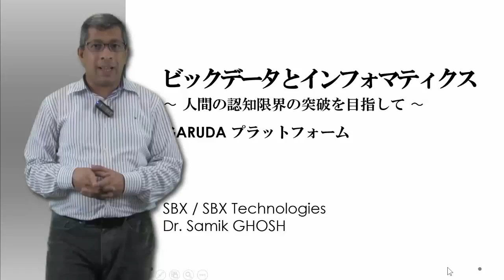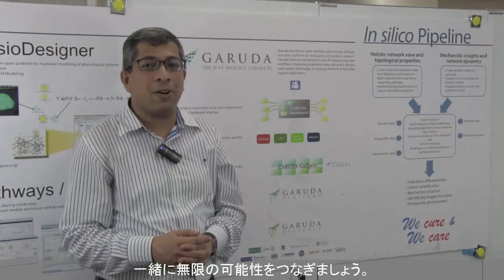JASIS特別展示：システムバイオロジーが精密医療・個別化医療に革命をもたらす。オープンイノベーション・プラットフォームGaruda。（簡略版）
人工知能のノーベル賞といわれるアワード「The Computers and Thought Awardを受賞した北野宏明博士関連Garudaプラットフォームをご紹介する。システムバイオロジーの最新ツールが精密医療・個別化医療に革命をもたらす！様々なデバイスの連携から画像などの情報をリアルタイムに処理し、高機能解析ツールをシームレスに利用できる環境が実現。国内外の研究機関の参加を得て開発した、オープンイノベーション・プラットフォームである。
本動画の紹介以外、「バイオ、ライフサイエンス関連ビッグデータ」の特別展示を以下にて
開催するので、是非ご来場を！！

イベント名：JASIS 2015 先端診断イノベーションゾーン
日　時：2015年9月2日(水)～4日(金） 10:00～17:00
場　所：幕張メッセ　8ホールJASIS 2015先端診断イノベーションゾーン内
参加料：無料

【ビッグデータ関連特別展示】
ライフサイエンス & バイオ関連データベースについて、最新動向を紹介します。

特別展示①
‹テーマ›
ガルーダプラットフォーム：
システムバイオロジーのオープンイノベーションを加速。

‹発表機構›
NPO法人 システム・バイオロジー研究機構、
（株）SBX、（株）SBX Technologies

特別展示②
‹テーマ›
統合型臨床オミックスデータベース（iCOD)
‐疾患の臨床病理情報、画像データ、
ゲノム/オミックス情報の統合を実現する。

‹発表機構›
東京医科歯科大学 難治疾患研究所・ 東北大学 東北メディカル・メガバンク機構 田中 博研究室

特別展示③
‹テーマ›
“KNApSAcK”ファミリー：
オミックスサイエンスと食のビッグデータを体系化する。

‹発表機構›
奈良先端科学技術大学院大学　情報科学研究科　金谷重彦研究室

特別展示④
‹テーマ›
共有と統合を通じて、生命科学データの価値の最大化を（ライフサイエンスデータベース統合推進事業）

‹発表機構›
国立研究開発法人　科学技術振興機構
バイオサイエンスデータベースセンター（JST NBDC)

JASISはアジア最大級の分析機器・科学機器専門展示会。
分析機器および技術がライフサイエンス分野に更なる進化をもたらす為、「先端診断イノベーションゾーン」をJASISで開催。
全貌は、JASIS WEBで今すぐチェック!!